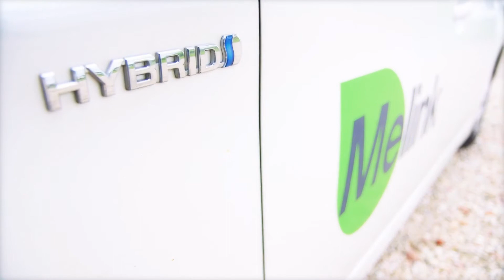Steve Melink 2015 EY Entrepreneur of Year Award Recipient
Steve Melink's interview video for the 2015 EY Entrepreneur of the Year award ceremony.  On June 4th 2015, Steve accepted this award as Entreprenuer of the Year in the Manufacturing Solutions category in the Ohio Valley Region.  Hear the vision that sustained him and the Melink team throughout the ups and downs of growing a small business.